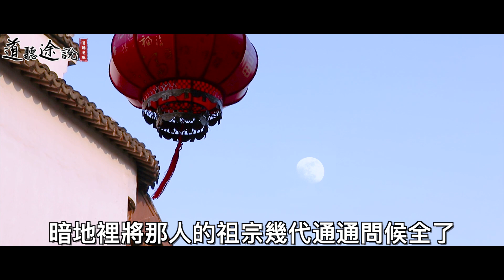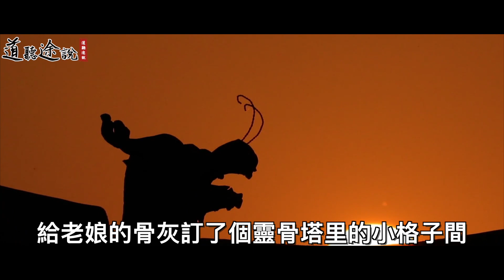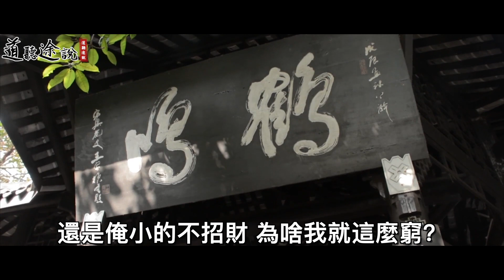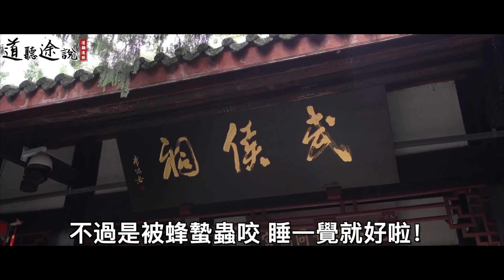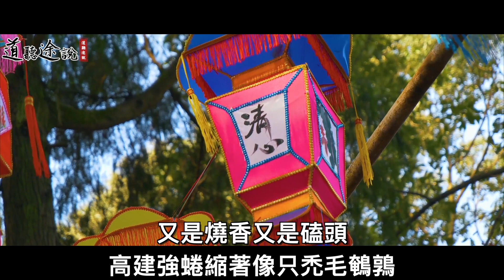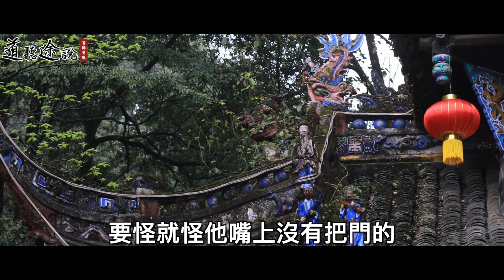墓地閒言碎語惹惱鬼婆婆，狹隘男人得了怪病，賢妻變成潑婦！ ｜道聽途說